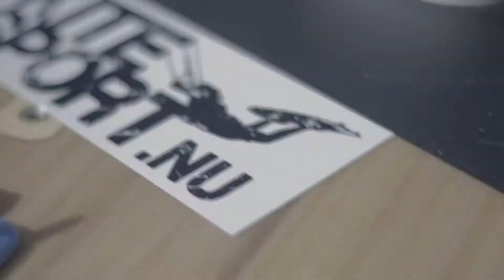Whats up - kitesport.nu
team tour with the kitesport.nu team in Jan. 2018